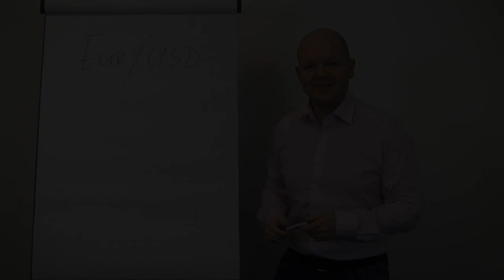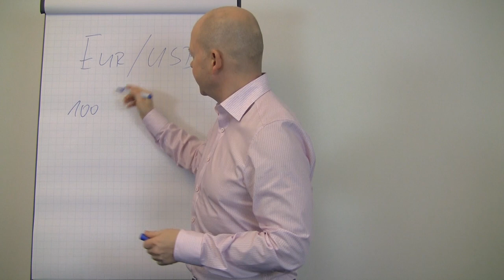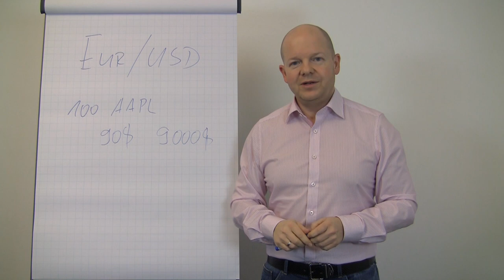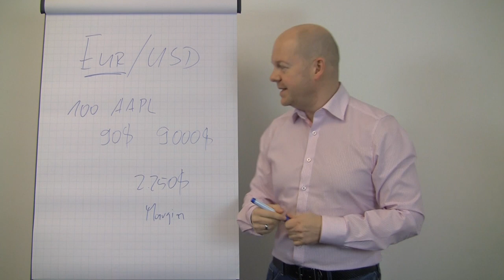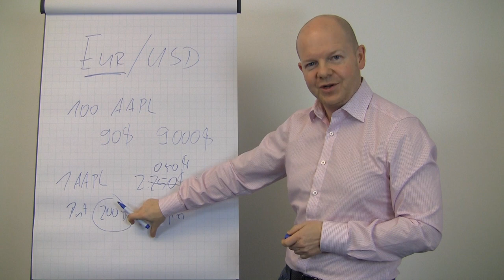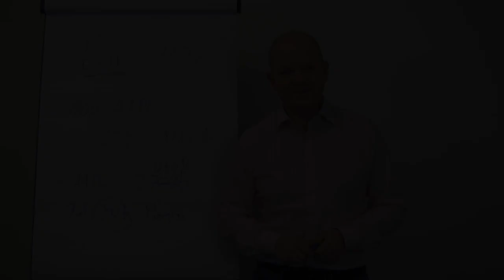Kontowährung: Euro oder US-Dollar? // optionsstrategien.com